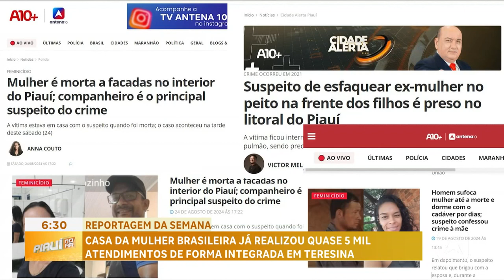Casa Da Mulher Brasileira já realizou quase 5 mil atendimentos de forma integrada em Teresina